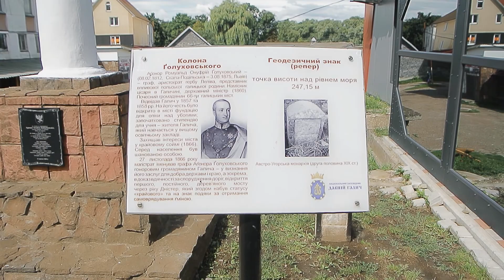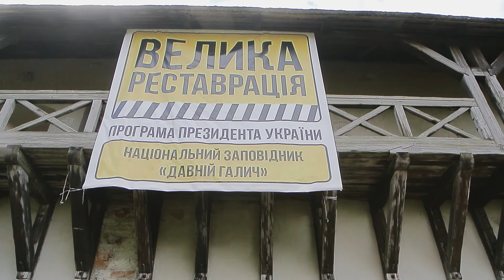Галич Ivano Frankivsk Oblast region Ukraine walking tour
Галич - небольшой город в Ивано-Франковской области, расположенный недалеко от места, где когда-то был почти полностью уничтожен монголо-татарами Древний Галич - столица Галицкого, а затем и Галицко-Волынского княжеств.
Древний Галич был намного больше современного города, и его площадь охватывает несколько населенных пунктов, в том числе и Крилос. На месте современного Галича было торгово-ремесленное поселение и пристань.
На центральной площади города к 1100-летнему юбилею был открыт памятник королю Данилу Галицкому.
Одной из достопримечательностей города является Церковь Рождества Христова (XIV—XV века), которую много раз разрушали и перестраивали, а на её территории находится макет древнего Галича.
Можно пройтись по пешеходному мосту через Днестр и полюбоваться красивыми панорамами. Рядом с мостом находится пиццерия, в которой можно очень вкусно и недорого поесть.
А самая главная, наверное, достопримечательность -- это руины замка XIV века, который так же много раз разрушали и перестраивали.
С замковой горы открывается красивейшая панорама на Галич, Крилос и Днестр.

Sound effects used in this project are Free from PremiumBeat by Shutterstock